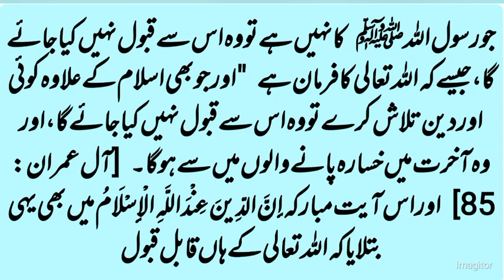Surah 3 ayat 19 Key Tafseer Kia ha?